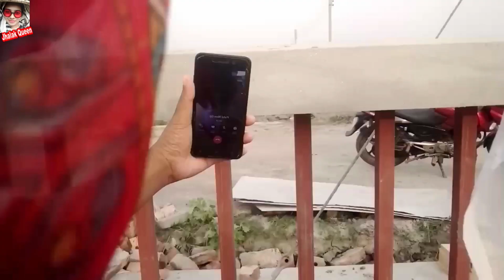Khulna ShonaDangga vlog। খুলনার সোনাডাঙ্গায় একদিন।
আসসালামু আলাইকুম ❤️
আমি প্রায় ২যুগ পরে 🐸 একটা ব্লগ শেয়ার করলাম।এই জায়গায়টা ছিলো খুলনার সোনাডাঙ্গা।

আশা করি ভিডিওটি সবার ভালো লাগবে ❤️

Allah Hafez